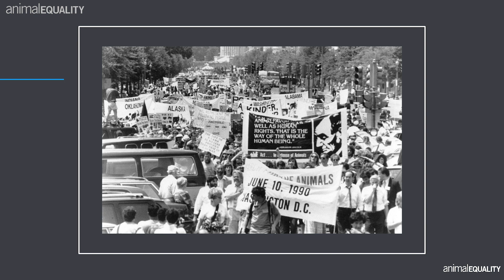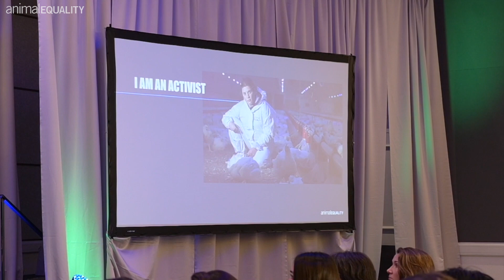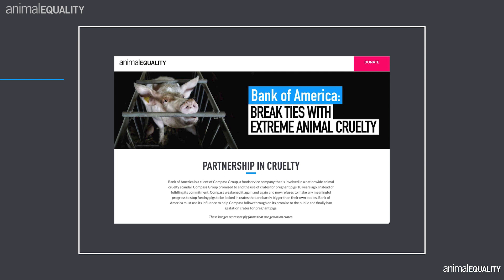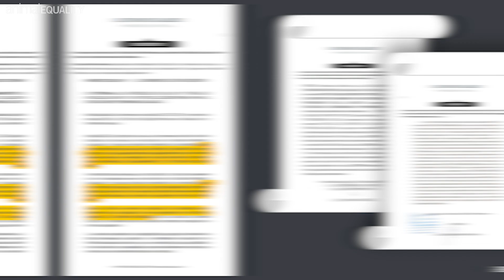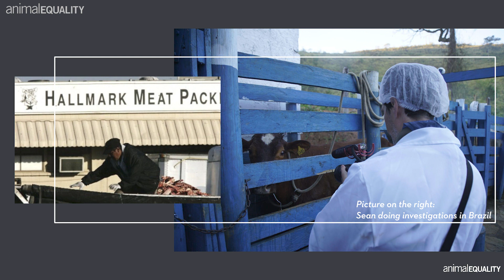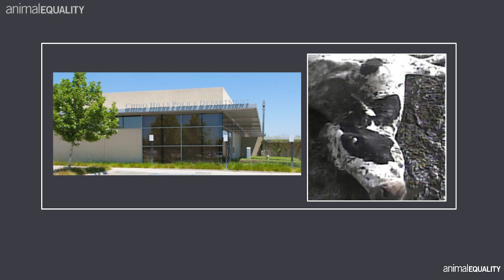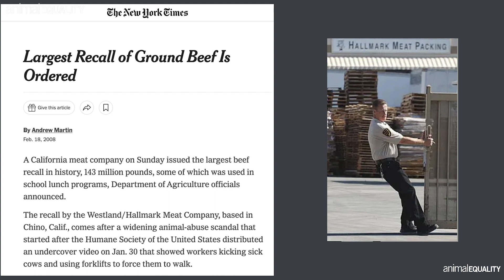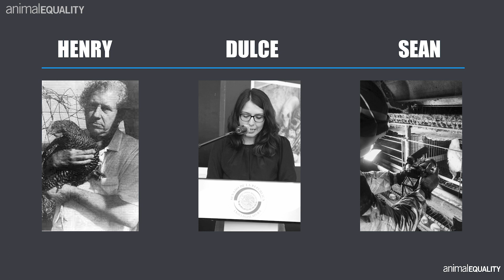Three People Who Have Made History For Animals ❤️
In October 2022, Animal Equality President and Co-founder Sharon Núñez was invited to speak at the Animal & Vegan Advocacy (AVA) Summit in Washington DC.

In her speech, Sharon explains how she finds the strength to fight for animals through the inspiration of other activists and shares the stories of three innovative and effective people who have made history for animals and from whom she still finds inspiration today: Henry Spira, Dulce Ramírez and Sean Thomas.

00:00 - Intro from host and Sharon
02:07 - Inspirational animal movements & activists
03:45 - Sharon's story
05:28 - Henry Spira's campaign against vivisection
12:10 - Dulce Ramírez's campaign for animal recognition
19:52 - Sean Thomas' investigation that reached Congress
26:12 - Conclusion